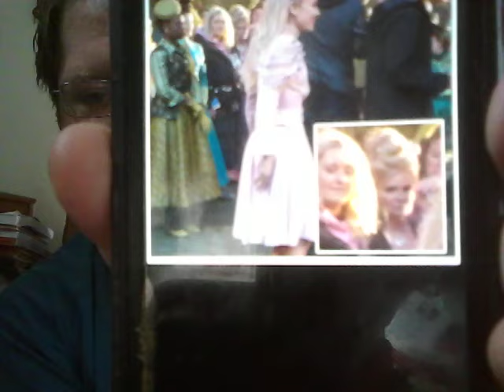Wicked Movie Cameos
Who's confirmed? Rumored? And What do I not want them to do?